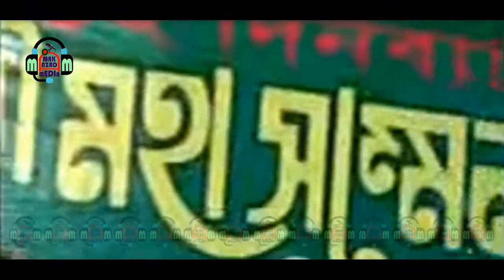সূরা ফীল এর মনোমুগ্ধকর তাফসীর ABDUL HAQ ABBASI আবদুল হক আব্বাসী সাহেব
TTitle: সূরা ফীল এর মনোমুগ্ধকর তাফসীর
Place : Narayangonj
Speaker: Mawlana Abdul Haq Abbasi, Goalando.
Direction: Arifa Azad Mahbuba
Sound Design: Abul kalam Azad
Edit:  Abul kalam Azad
DOP & Edit: Abul kalam Azad
Producer : JinnurainTV HD
Facebook.com/BanglaWaz MAK Azad
Youtube.com/BanglaWaz MAK Azad

সূরা ফীল এর মনোমুগ্ধকর তাফসীর
ABDUL HAQ ABBASI
আবদুল হক আব্বাসী সাহেব